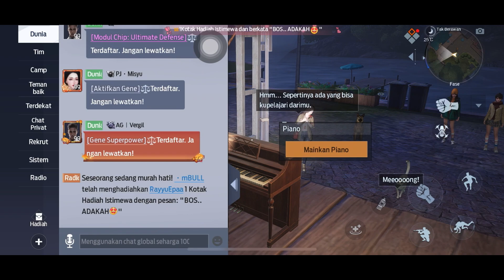UNDAWN [part 4]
Have Fun Guys :D